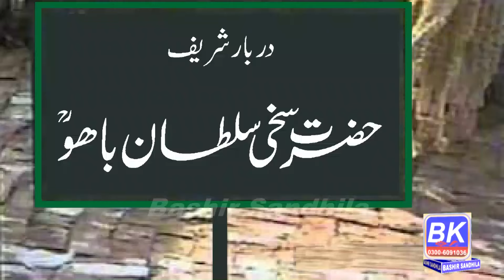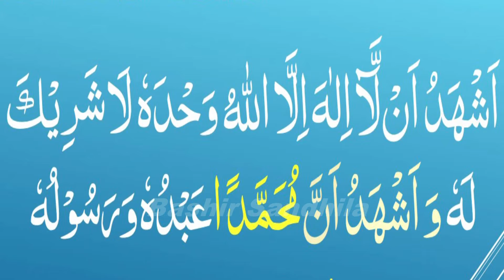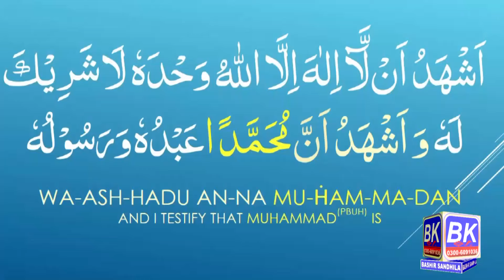Hazrat Sultan Bahu Ka Bachpan, Documentry urdu/hindi l حضرت سلطان باہو صاحب کا بچپن Bashir Sandhila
Islamic documentary of sultan bahoo.
Sultan Bahu (Punjabi: سُلطان باہُو; also spelled Bahoo;17 January 1630 – 1 March 1691), was a 17th-century Sufi mystic, poet, scholar and historian.[1] He was active in the Punjab region (present-day Pakistan) during the reigns of Mughal emperors Shah Jahan and Aurangzeb.

Little is known about Bahu's life, other than what is written in a hagiography called Manaqib-i Sultani, which was written by one of Bahu's descendants seven generations after Bahu's own time

According to these records, he was born in Shorkot, Jhang, in the current Punjab Province of Pakistan, in the Awan tribe.
 He was son of Bayazid Muhammad, an officer in the Mughal Army, and Rasti.
He belonged to Qadiri Sufi order,
and started the mystic tradition known as Sarwari Qadiri.

More than forty books on Sufism are attributed to him (mostly written in Persian), largely dealing with specialised aspects of Islam and Islamic mysticism. However, it was his Punjabi poetry which had popular appeal and earned him lasting fame
Hazrat Sultan Bahu Ka Bachpan aur kramaat.  Introduction of Sultan Bahoo. Mahi Bap Of Your Father and Monther
Hazrat Sultan Bahoo Naara Labaik ya Rasool Allah
naara labaik ya rasool allah
Peer dilo k hall janta hay.
Peer phatn tonsa sharif
Hazrat Muhammad sadique bohr shrif
Hazrat Fate Muhammad Boharvi
Peer Nasir o Din Golrra shrif ki kramaat
peer Sial sharif

History of islamic. complete History of Hazrat sultan Bahoo

hazrat sultan bahoo. sultan bahoo ki poetry,
darbar sultan bahoo ki History.
history of sultan-bahu-darbar-sharif. Islamic history main Sultan Arifeen Hazrat sultan bahoo ka naam na lia jay to yah hamri kam aqali hay q k Din ka shpei tha Aur Allah pak nay Her inam say Sultan bahoo ko mala mal kia tha
Hazrat Peer Pathan Shah Suleman Taunsvi Ka Apne Murshid Se Eshiq Ki Dastan Urdu/ Hindi.

Syed Zaheer ul Hassan Shah, Hazrat Sultan Bahoo,

کلام سلطان باھوؒ,
 kalam sultan bahoo,
kalam bahoo,
kalam e bahoo
Baba Fareed Ganj Shakar,
 Hazrat Sultan bahoo
Hazrat Sultan Bahoo books
Hazrat Sultan Bahoo kalam
khawaja atta ullah khan taunsvi
peer Sultan Bahoo history in urdu/Hindi
حضرت سلطان باہو کا بچپن اور کرامات
حضرت سلطان باہو کی شان
سلطان باہو کیسے ولی تھے
سلطان باہو کون تھے۔